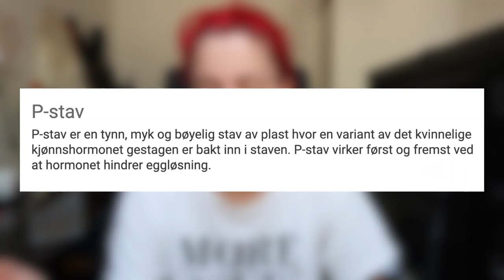UNDER DYNA | P-Piller, Mensen Og Gjør Det Vondt?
♥ Video/redigering:
✰Kamera: Canon EOS 700D + SIGMA 18-55mm f/1.8
✰Vlog Kamera: Canon powershot G7X og Canon Legria Mini
✰ Lyd: Røde Mic Pro & Blue Yeti
✰ Redigering: Final Cut Pro X